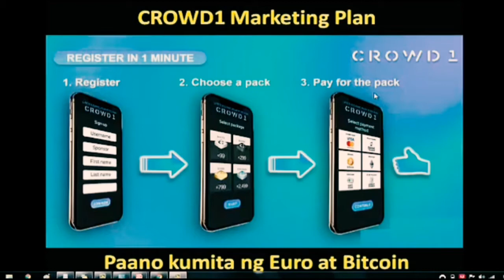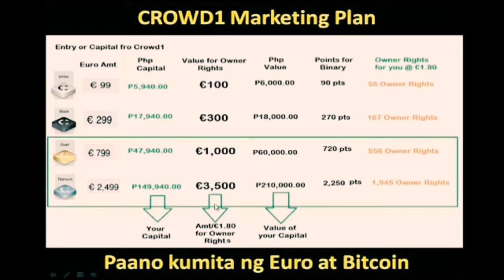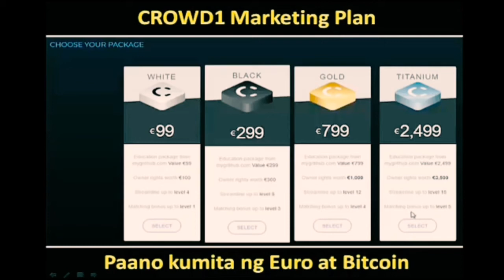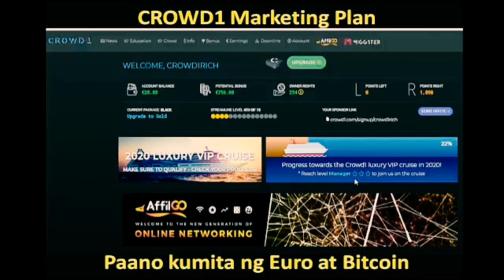CROWD1 MARKETING PLAN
Crowd1 Has a five ways on how to Earn.